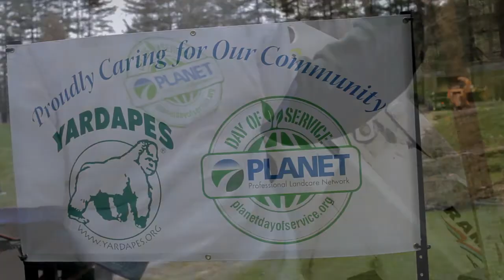YardApes Rocks Out 2011 Day of Service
YardApes would like to extend its thanks to the 2011 volunteers who made the third annual PLANET (Professional Landcare Network) Day of Service a success.  Volunteer work was split among three projects:
1. renew and revitalize Harrybrooke Park in New Milford, CT
2. plant a butterfly garden at the Pratt Nature Center in New Milford, CT
3. create low-maintenance landscaping for a New Milford resident suffering from cancer.